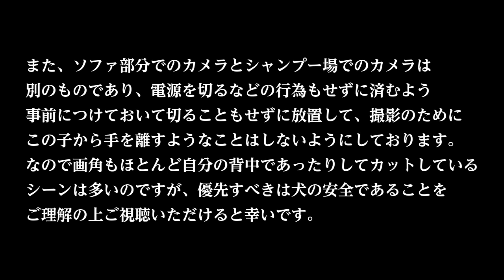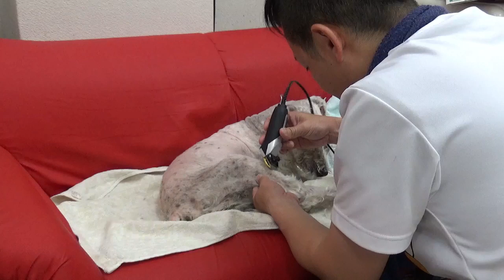今日ヴァイサー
匿名でのご連絡をご希望の方はXのDMへ

ラインでのやり取りをご希望の方はXのDM
もしくはリプライ、動画へのコメントでお知らせください。